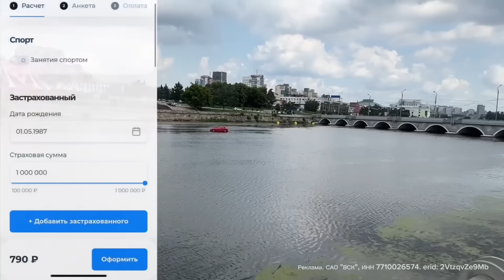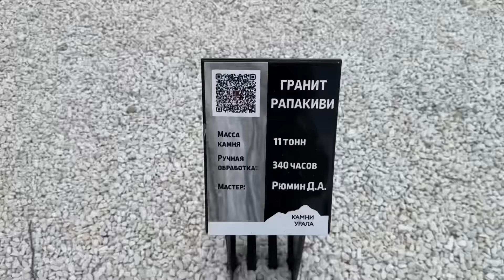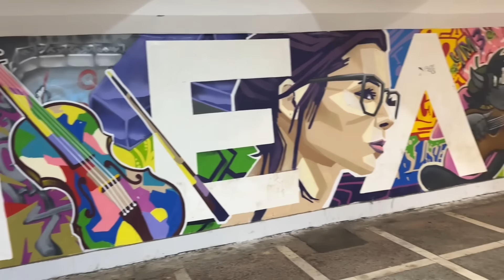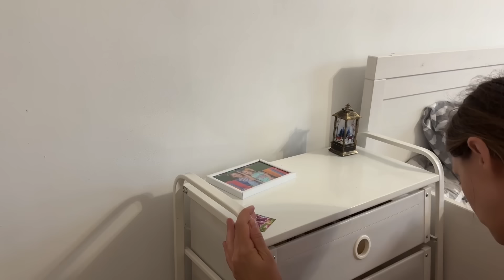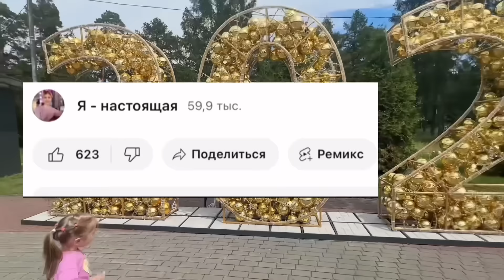🧹Совместная УБОРКА в детской 🧹Осторожно ‼️ Мошенники🙈 Яндекс Маркет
Реклама. САО "ВСК", ИНН 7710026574. erid: 2VtzqvZe9Mb

Икеа детское покрывало 👍

Напольная вешалка

Детский шкаф для одежды монтессори

Очиститель воздуха

Полка (подешевела!)

Реклама. ООО «ЯНДЕКС», ИНН 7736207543, erid: 5jtCeReNx12oajoi5xFJ3C4